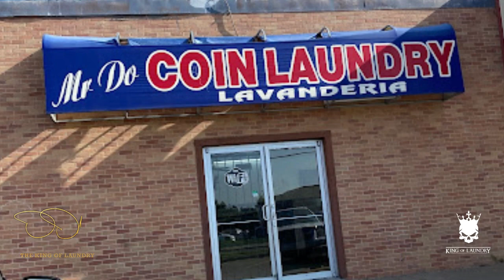How to treat a SLUM LORD | landlord lease negotiations 101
Attitude is everything. Some landlords want to be treated as though they are in charge. That's the MOST important thing to them. Listen to this call. Do I have an attitude? Do I press buttons? No. This guy wants lemmings for tenants. Don't be a lemming. Set the tone for your lengthy relationship with YOUR landlord from the moment you make initial contact.
- I KNOW what I think... Comment what YOU see happening in this brief exchange!
😜😜😜 MORE DANNY !!! 😜😜😜
Fired up? What's NEXT? Get started owning Laundromats  💦

INVESTMENT Laundromat BUSINESS Meet the crew in VEGAS at my "Roundtable Summit!" 📞 (JAN 2023)